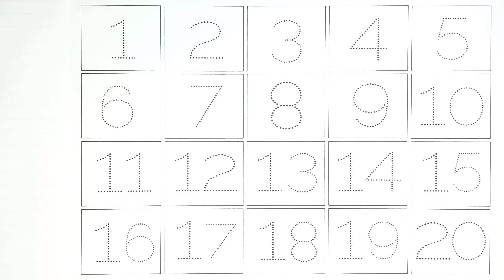Counting Numbers | 123 Number Names | 1 To 20 Numbers Song | 123 learning for kids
Your query:
numbers 123
123 numbers name
123 numbers drawing
count song
learn numbers
1 to 50 counting
counting to 10
123 counting
learn numbers
learn colors
123
123 123
123 counting
1234 song
12345
number songs
number 1-100
numbers for kid
12345 rhymes
12345 kids songs
123 counting for kids
123 counting song
123 song
abc 123
100 number song